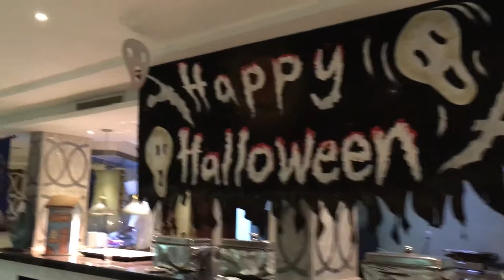Egypt. Hilton Sharks bay. Ужин на Halloween